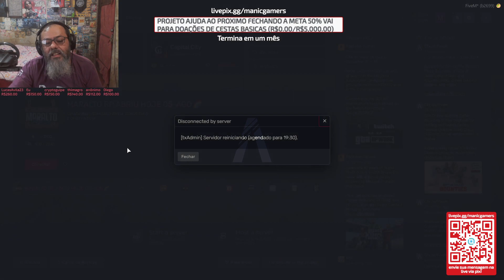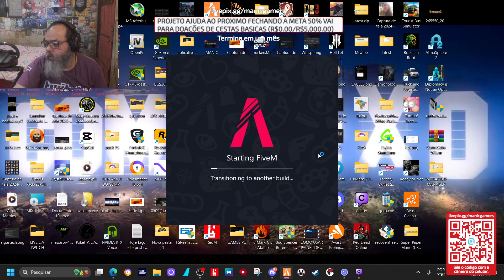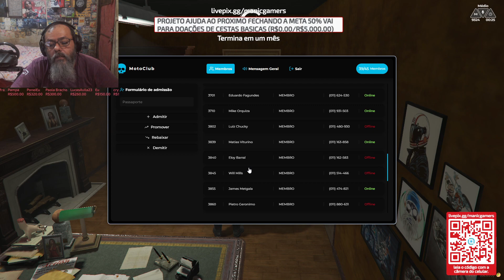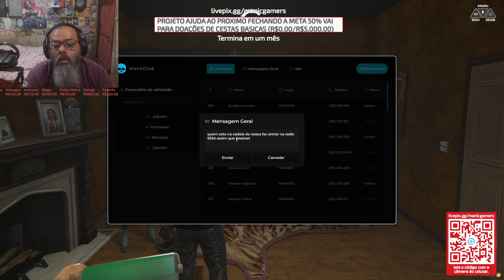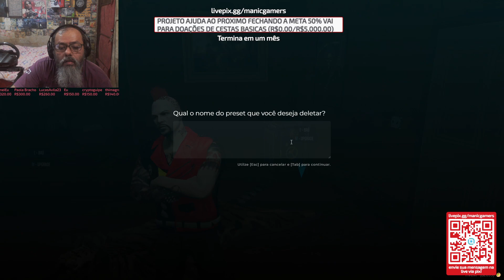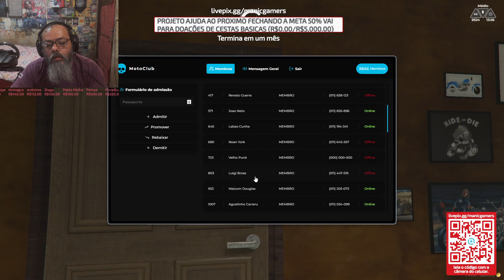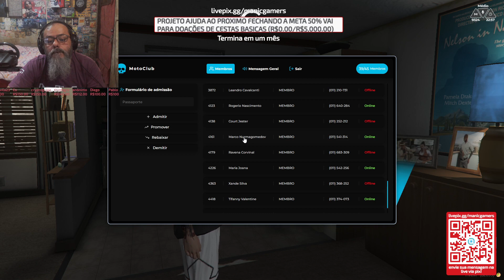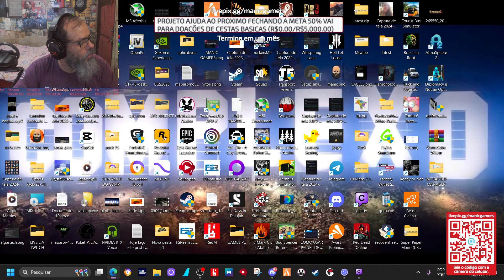+18) MISSÃO: AJUDAR FAMÍLIAS ATRAVÉS DA DOAÇÃO DE CESTAS BÁSICAS. !PIX